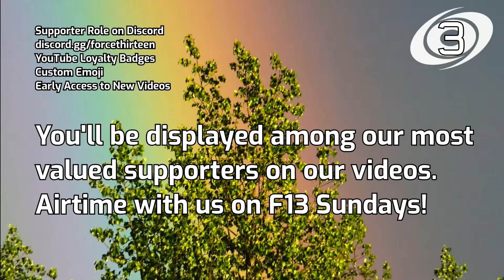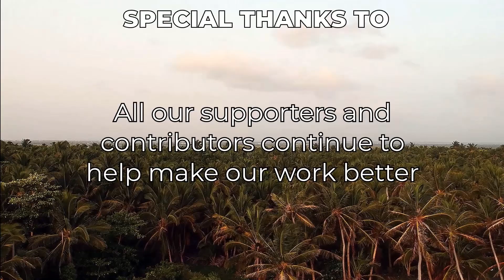Tropical Weather Bulletin - November 29th, 2021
We have one day until the hurricane season and by extension, our TWBs, come to a close for the year. The Western Pacific is still the only active basin at this time, with two areas of interest, invest 93W and 94W. Invest 94W has had it's chances raised to 20% in the next 5 days as it attempts to cross over from the Western Pacific into the North Indian Ocean, and 93W has had a TCFA issued, as we have our chances on this system forming at a 70% chance of formation within the next 5 days. The Philippines and the Mariana Islands will need to keep a very close eye on this system in case it develops.